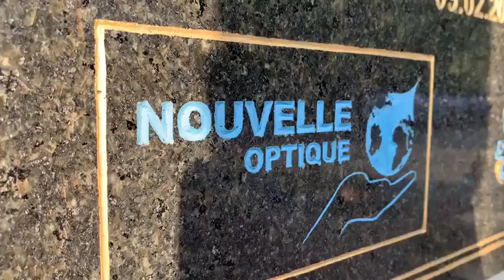École maternelle de 4 classes construite ici Cambodge #2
Toujours dans l’école ar rahman de Phnom Penh

Les enfants ont terminé leur journée de classe.

Les orphelins que vous parrainez vivent juste à côté et bénéficient des cours dispensés dans cette école.